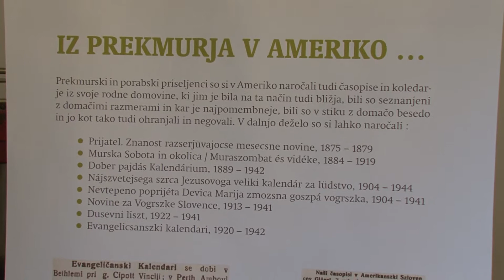Aktualno: Srečanje zdomcev v Rakičanu (11. 7. 2017)